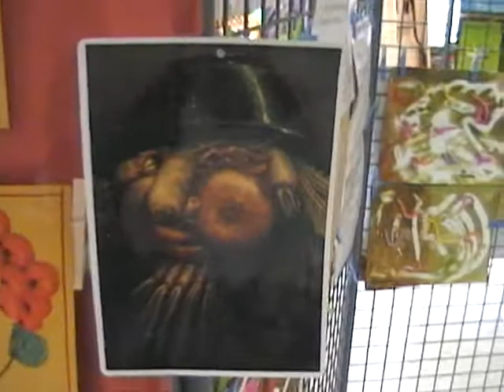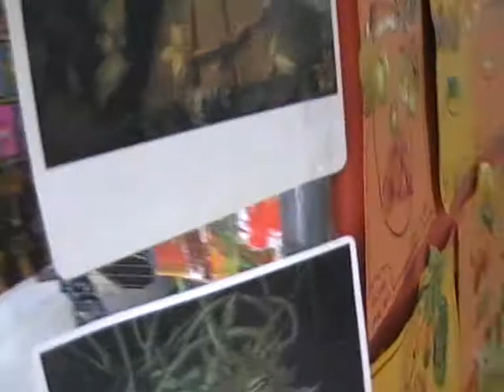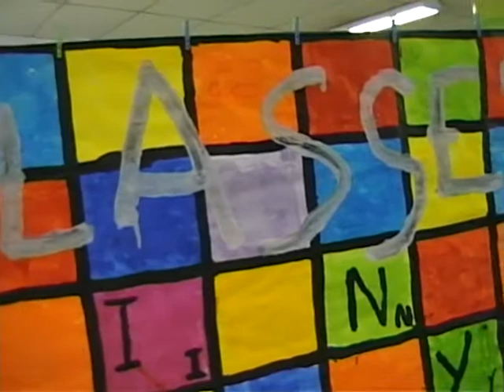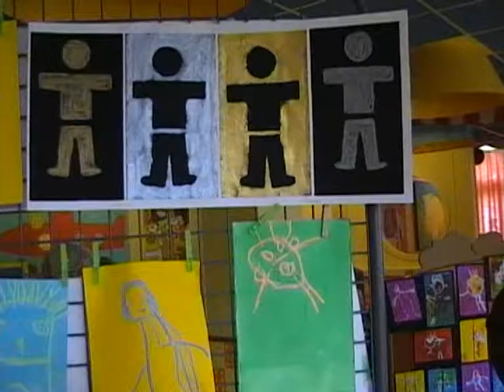Fête à l'école Savigny à Aulnay-sous-Bois en juin 2012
Fête à l'école Savigny à Aulnay-sous-Bois en juin 2012. Vidéo pour le site d'information